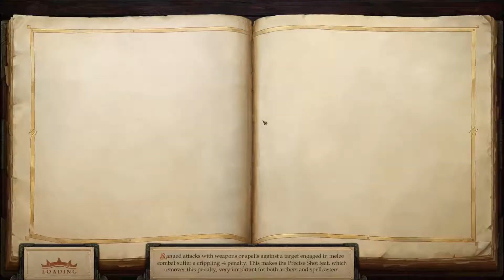Pathfinder: Kingmaker - Höhlen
Die Höhlen unter Old Sycamore sind voll von Kobolden und Winzlingen. Doch da ist irgendwo Tartuccio versteckt und den müssen wir ja erwischen. Doch das ist leider sehr viel schwerer als vermutet. Mir wiederstrebt es aber dennoch Partei für eine Seite zu ergreifen weil beide gleichermaßen im Unrecht sind.